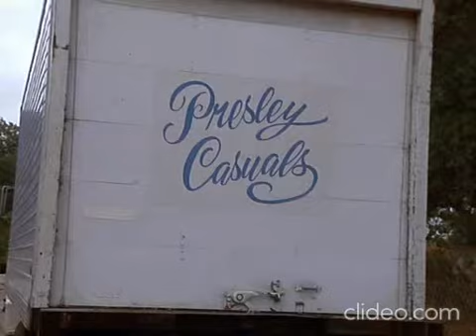the a team bad time on the border (pt.3)